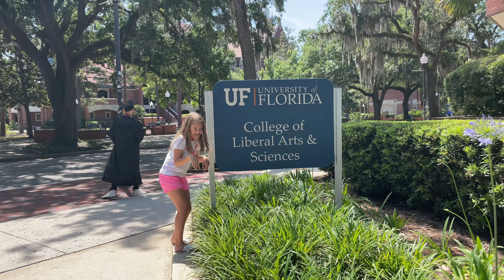Ceremonie de absolvire a facultății/ Parcurile de distracții in Orlando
De voie și de mare plăcere, am fost nevoiți sa organizam o vacanța in Centrul și Nordul Floridei. Un Weekend prelungit unde am participant la o ceremonie de absolvire și totodata am ne-am bucurat de multele atracții din Orlando. Acest oraș este practic o mare întindere de parcuri de distracție. Mikey Mouse și Harry Potter sunt oaspeți permanenți ai acestui oraș! Enjoy!